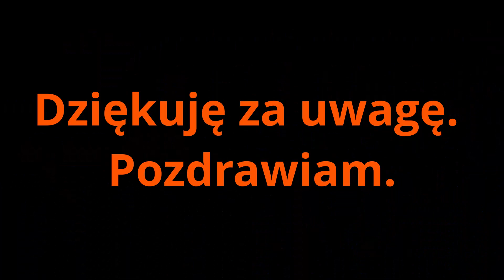Fortschritt .Świeca płomieniowa.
Witam.
Kilka słów o świecy płomieniowej .
Pozdrawiam.